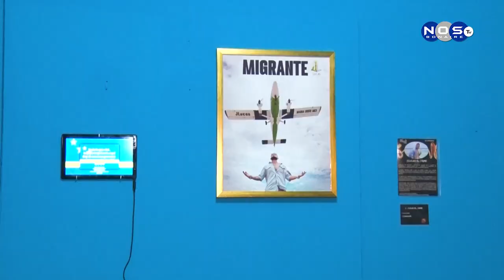2| Sobre Mesa ; “Art & Science Lab”.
Segidamente nos a kombersa ku organisado di e proyekto Art & Science Lab Sharelli Emanuelson i algun di e artistanan.